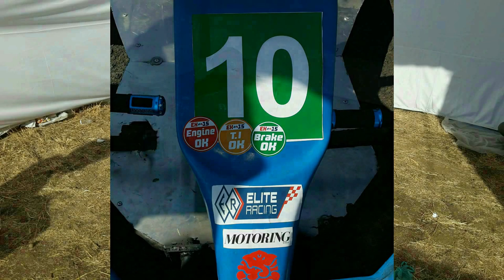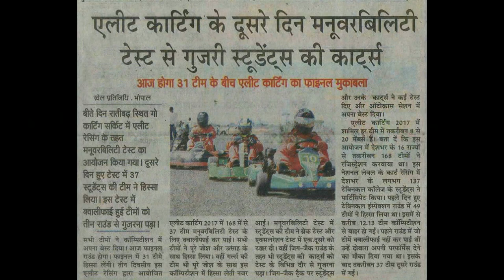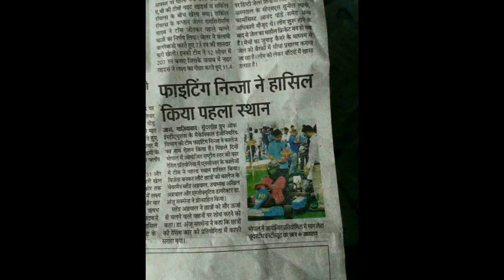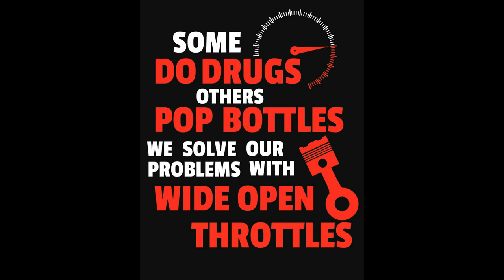GO-KART RACING TEAM JOURNEY VIDEO .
TEAM - FIGHTING NINJAS FROM GHAZIABAD